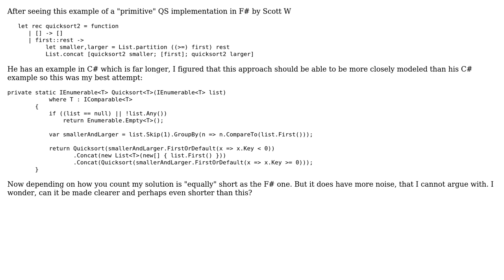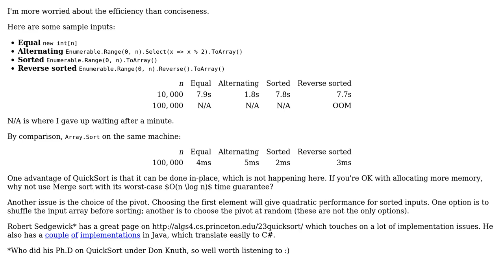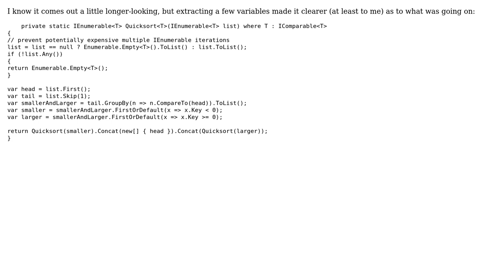Code Review: Could this QuickSort be made more consise and "nicer"? (3 Solutions!!)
Code Review: Could this QuickSort be made more consise and "nicer"?

With thanks & praise to God, and with thanks to the many people who have made this project possible! | Content (except music & images) licensed under CC BY-SA | Music | Images & others | With thanks to user svick user Overly Excessive user mjolka user Jesse C. Slicer user 200_success and the Stack Exchange Network Trademarks are property of their respective owners. You are responsible for your own actions.